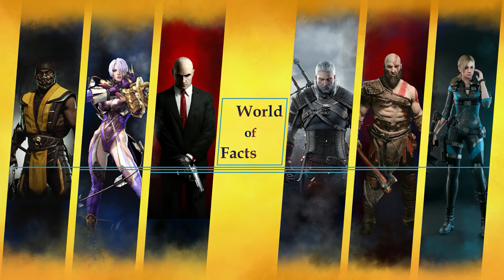آشنایی با 10 مورد از بدترین بلاهایی که می تونید سر دشمن هاتون بیارید